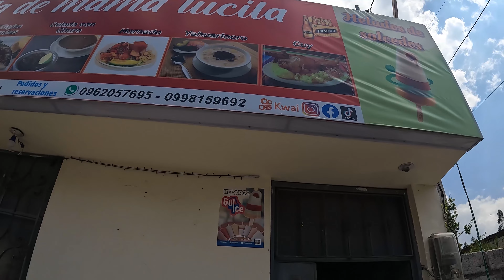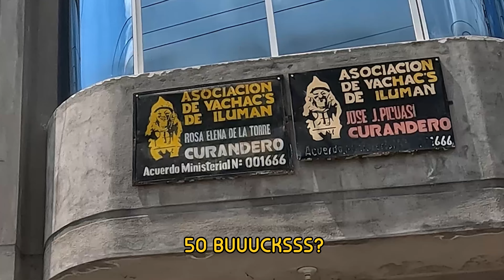Looking for Witches in Ecuador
When I was in the city of Otavalo I heard about the village of Iluman known for its "healers" or "curers". Some other people call them "witches". I had to find them and see for myself whether hey really were "healers" and whether they could cleanse my soul of the sins...